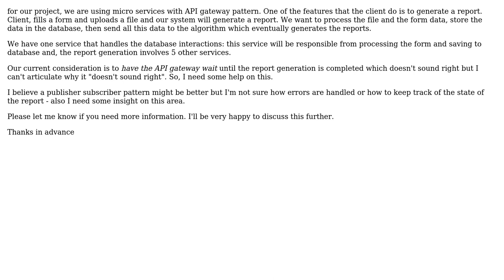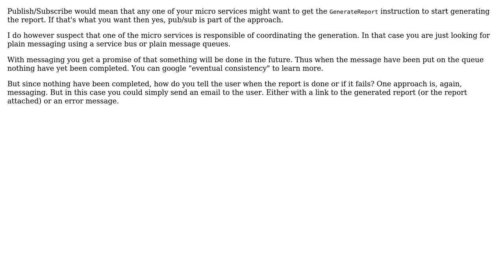Software Engineering: Should API gateway wait until all micro services are done?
With thanks & praise to God, and with thanks to the many people who have made this project possible! You are responsible for your own actions.